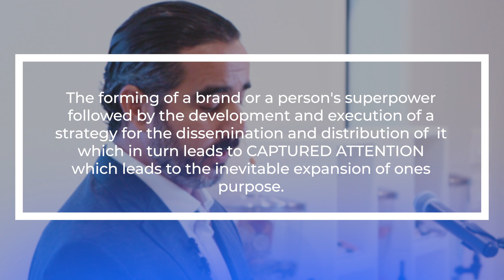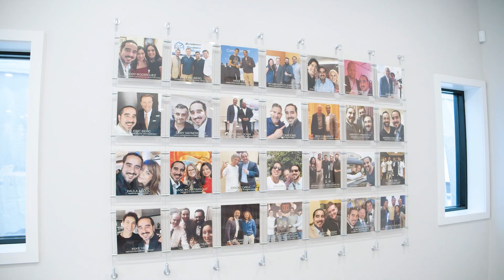Attention Grabbing Media - Grand Opening of State of the Art Facility in Largo, Florida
Just a few short months ago, my agency, Attention Grabbing Media, opened its doors to a brand-new. state-of-the-art facility in Largo, Florida. It's amazing to think that only a few years ago, I had started with only a couple of other people by my side.

Today, we have over 100 staff from all over the world, each specializing in their own field - media buying, video editors, graphic designers, Shopify builders, Chat Marketing experts, copywriters... you name it!

With the support of my amazing team, we've had the honor of working with incredible people including my own father, Frank Suarez, Nancy Cartwright (the voice of Bart Simpson), Chick Corea, and thousands of other amazing people and brands.

I look forward to what 2022 has to bring!

𝗔𝗯𝗼𝘂𝘁 ManuelSuarez